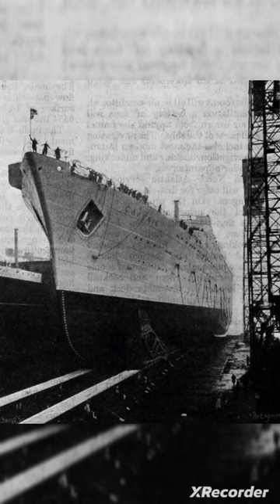RMS Caronia (1947) "Green Goddess" Edit